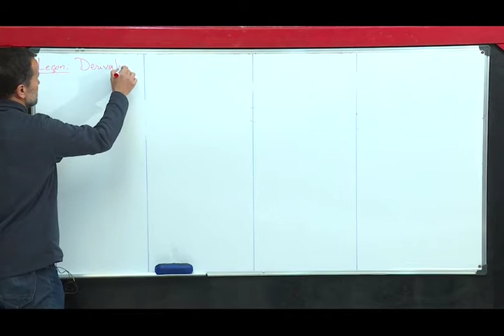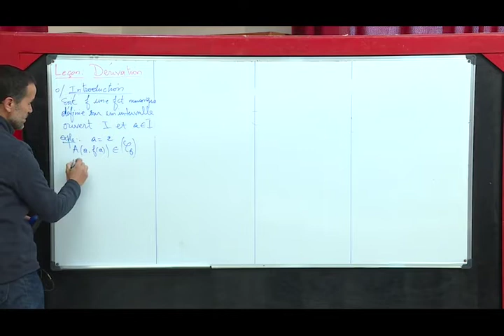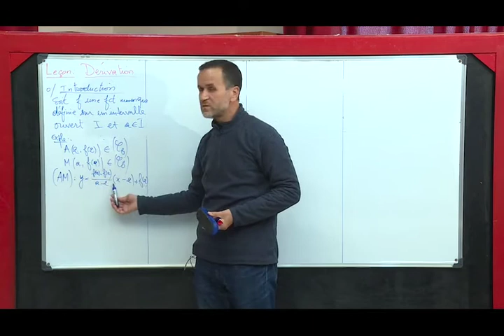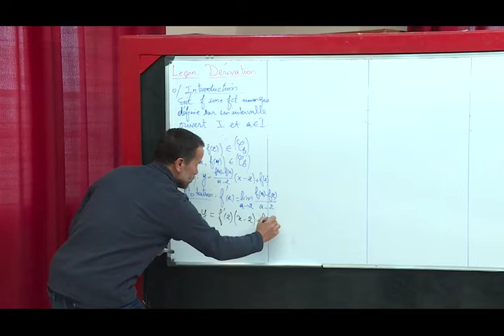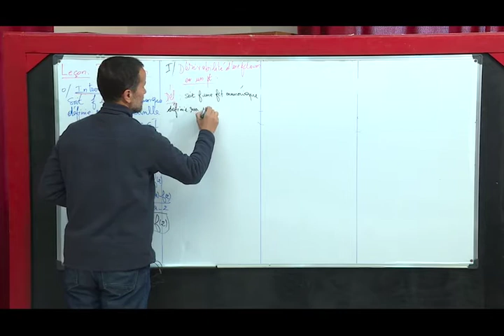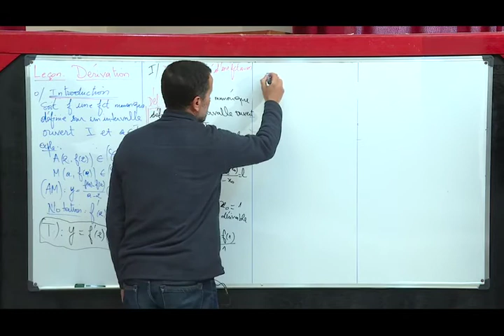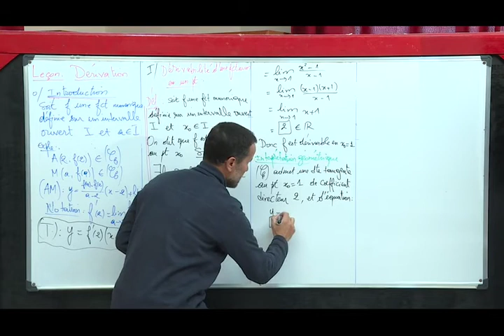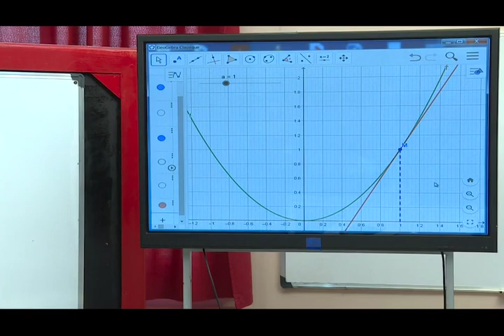VEN 27 mars C6 x264